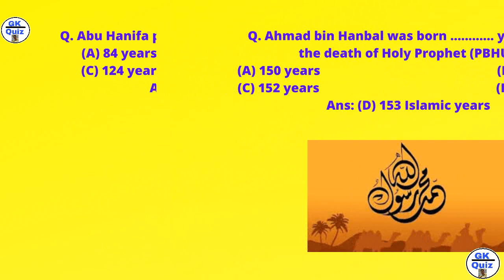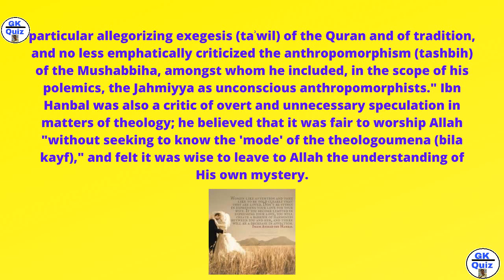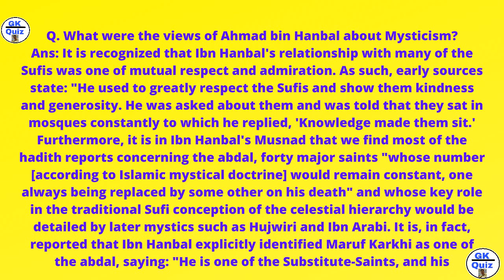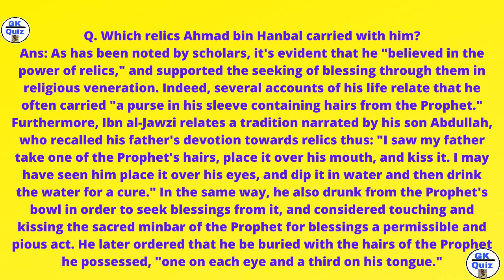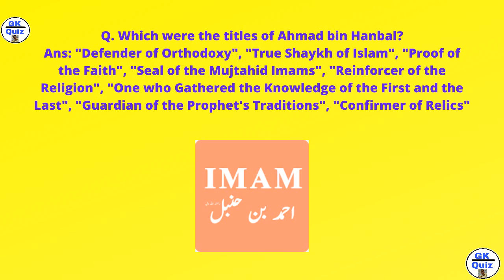A Quiz About Imam Ahmad bin Hanbal | Founder of Hanbali School of Thought | امام احمد بن حنبل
Imam Ahmad bin Hanbal was born in Rabi-ul-Awwal 164 AH / November 780 CE in Baghdad, Iraq and died on 12 Rabi-ul-Awwal 241 AH / 2 August 855 CE in Baghdad, Iraq. He was the founder of Hanbali school of Islamic thought.